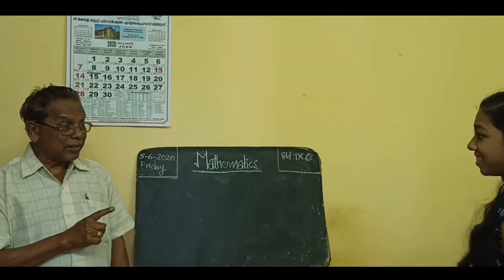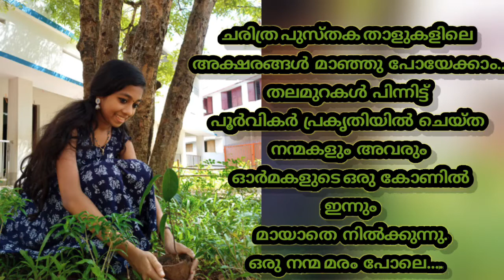Time for Nature Short film by Karthika Mohan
Children's Video  from KK